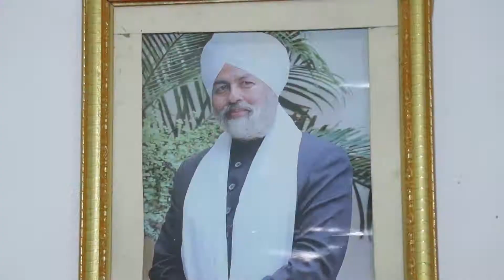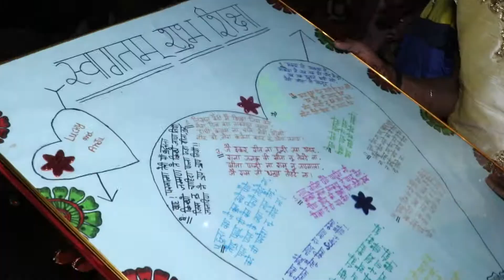Lucky Weds Anju highlight Saini Studio Sadhaura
Do not forget to suscribe the channel and like the video SAINI  STUDIO SADHAURA Mob no.9416172627,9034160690 Contact for Birthday patrties,Pre-wedding songs,Candid Photography & Post wedding photography also contact for zip crane& drone in wedding and Photography gift items like photo cup of various types and have photo pillows of different types and have a wide range of photo frames so come and contact with us for more information and more gifts items. ADD.Near Allahabad Bank,Thane Wali Gali sadhaura District(Yamunagar),Haryana